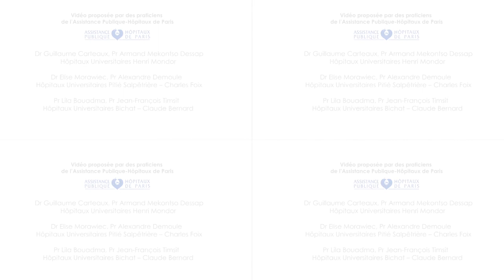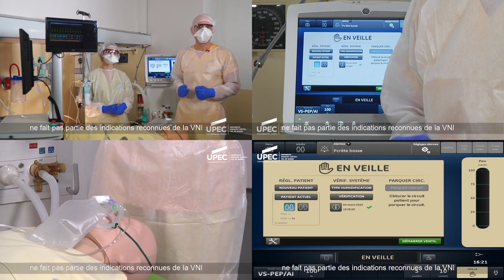11_Intubation et ventilation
SDRA